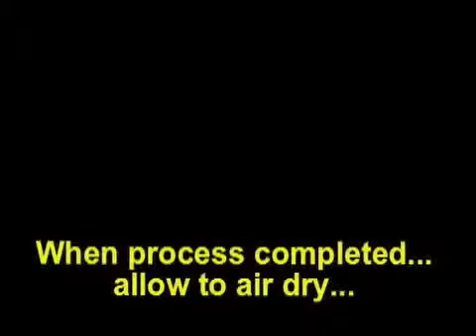Removing 3M 5200® from a shirt and dried paint from carpet? | ISLAND GIRL Pink™ Cleansing Lotion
Undiluted ISLAND GIRL PINK™ Cleansing Lotion removes  3M 5200® Marine sealant and from a shirt.

ISLAND GIRL Pink™ Cleanser also removes  oil and dried paint from carpet.

In both cases, water is then used to rinse away traces of the cleanser and dissolved contaminants.

For details, including the use of ISLAND GIRL Pink™ in removing pet stains and its use in carpet cleaning machines,